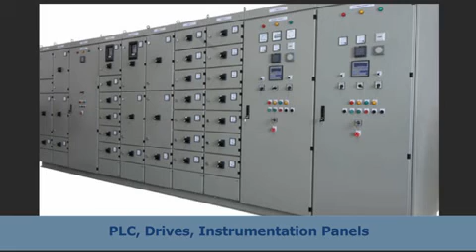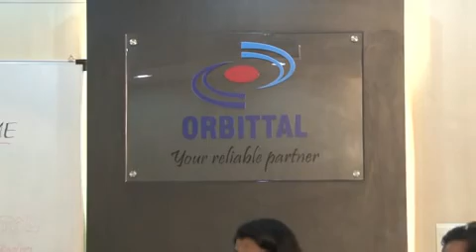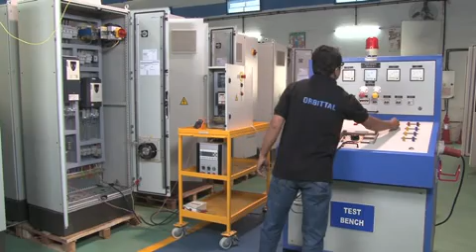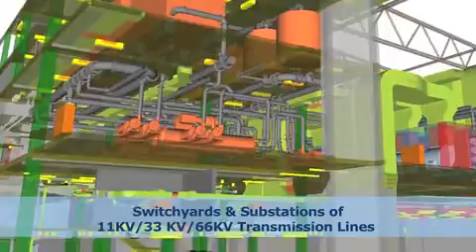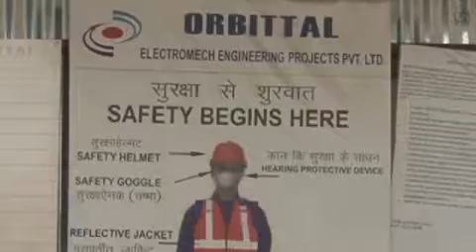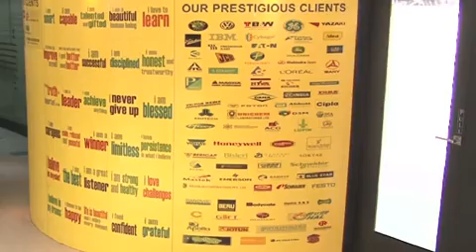HT Power Capacitors By Orbittal Electromech Engineering Projects Private Limited, Pune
With the trust of the customers and hard work of team members, our firm Orbittal Electromech Engineering Projects Private Limited is growing in the market since its establishment year 1995. For last two decades, we are providing HT Power Capacitors, Automation Panel, Low Voltage Panel, High Voltage Panel, Control Desk and many other products in complete safe form. Besides this, offered Power Quality Analysis service is highly admired by the customers due to proper accomplishment of the work by skilled professionals. These presented products are best in working and do not require any maintenance up to longer years.